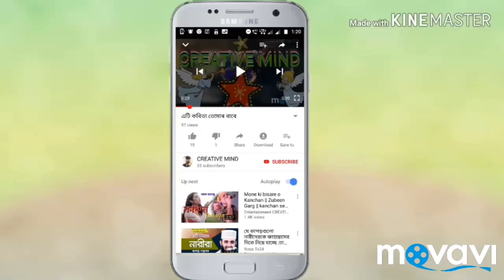Assam Tet upper primary 2019 social studies geography part 28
pdf link